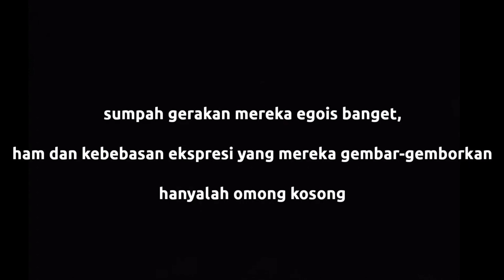Standar ganda kebebasan berekspresi!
Saya sudah dua kali membuat postingan tentang L*B*Q dari sudut pandang kemanusiaan yang diajarkan islam, bahkan postingan tsb sangat membela harkat martabat kemanusiaan mereka, namun saat mereka memaksa untuk dianggap benar tanpa mempedulikan nilai agama dan moral yang diiminani oleh mayoritas manusia, disitulah permasalahannya bermulai.
dalam islam, mereka yang mengidap penyimpangan orientasi seksual, tidak ada kewajiban bagi kita untuk mencari tau perbuatan mereka di ruang private, jika mereka berbuat dosa dengan penyimpangannya ya sama saja dengan perbuatan dosa lainnya, itu urusan internal antara ia dan tuhannya,
namun saat mereka memasarkan itu di ruang publik, meminta dinormalisasi, bahkan menuntut untuk dianggap benar, disitulah letak egoisme hakiki mereka, yang siapapun yang beragama termasuk pemerintah wajib menghentikan mereka pada batas itu,
Tak ada pemaksaan bagi mereka untuk menjadi kaum straight,
tapi jangan lantas memaksa dunia mendukung mereka!
yang paling mengherankan terkadang ada yang mendukung mereka (bedakan mendukung, dan membela kemanusiaannya) padahal ia sendiri straight! dan problem itu terkadang merambat ke ranah politik, sebagian menunjukkan sikap dukungan  demi meraup suara pilihan dari mereka, sehingga lumpur pun semakin lecet! davechappele seorang komedian amerika yang muallaf itu pernah membahas kekacauan ini secara komedi, hasilnya, ia dicancel dimana-mana.
semua itu berawal dari satu hal : TIDAK TAU DIRI! tidak tau diri bahwa semua agama melarang itu, tidak tau diri bahwa mayoritas manusia bahkan makhluq adalah kaum hetero, tidak tau diri bahwa itu adalah penyimpangan, bahkan dipaksa-paksa untuk memasarkan mindset bahwa itu adalah hal normal, panggung politik, seni dan olahraga sudah seringkali mereka perkosa dengan ide mereka itu. dari kejadian yang di malaysia, kita bisa belajar untuk mengerti sebagian saudara kita yang menolak misalnya satu konser yang berkonsep demikian, sayangnya, orang-orang sekarang mudah sekali melebeli orang lain dengan kadrun lah, radikal lah,  closeminded lah, lalu demi ikut kata dunia tentang definisi openminded, sampai yang hetero pun berlomba-lomba mendukung L*B*Q.
sampai sini kalian masih waras?